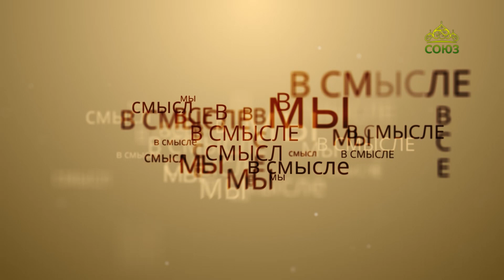В смысле. Радиоведущая, хормейстер Алёна Корнет